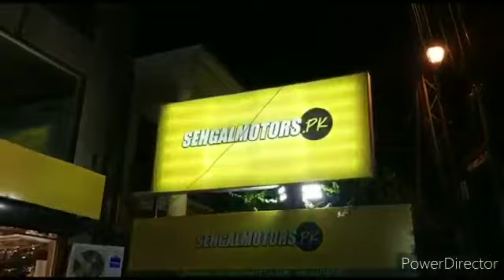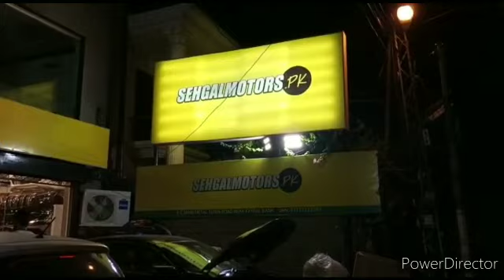Honda City Modification | Headlight LED Eyebrow Chrome | Best Modification